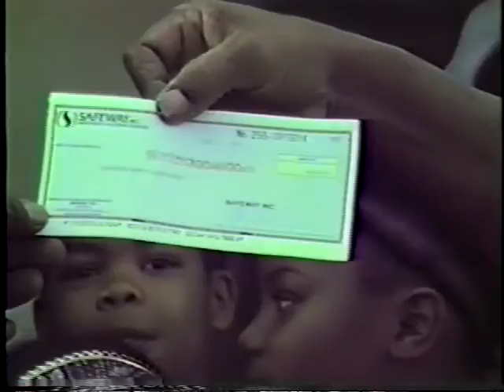Deacon Murphy Presents: Pickets Rodeo~~~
Oakland Concerned Men's Youth Program
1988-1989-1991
Pickets Rodeo